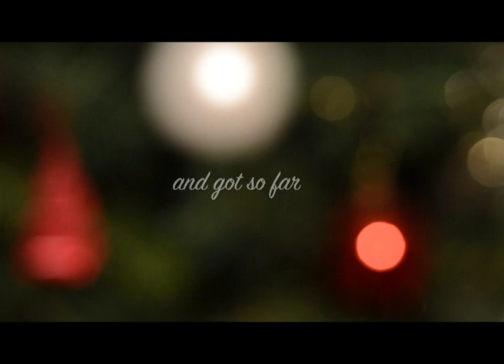♡ 𝐁𝐥𝐨𝐠 𝐧𝐞𝐰 𝐲𝐞𝐚𝐫 ♡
→ Nikon D3200 / Gopro
In The End remix - Mellen & Tommee Profitt